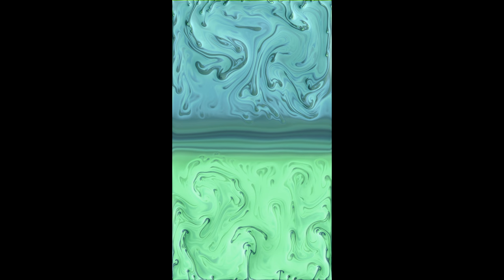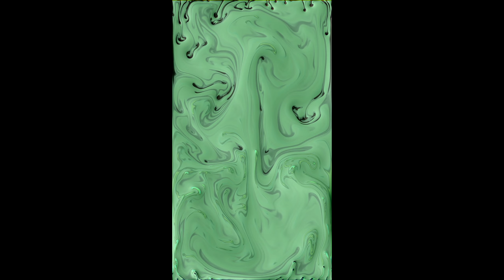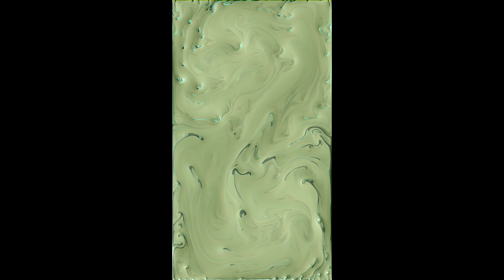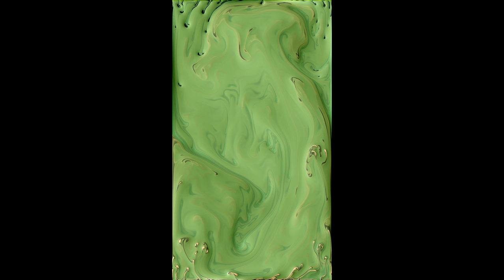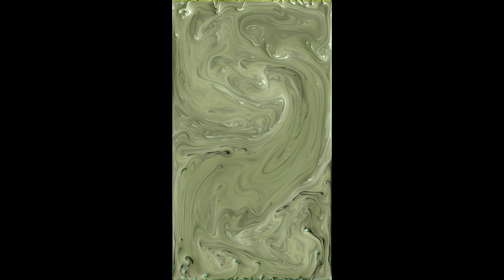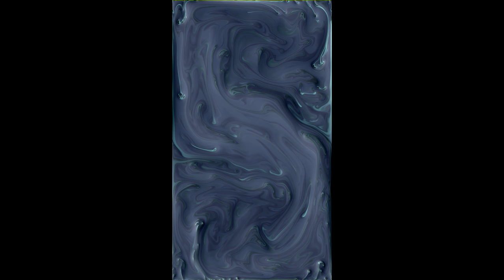Mixing Simulation #155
Computer simulation of mixing in a Rayleigh-Benard convection cell in 2D; required 14 days to create 216000 frames; colors are from a anisotropic random walk in HSV color space.
Video is in true UHD resolution and designed to play on a monitor mounted vertically, so even at "4K" resolution here, you're not seeing all of the detail.